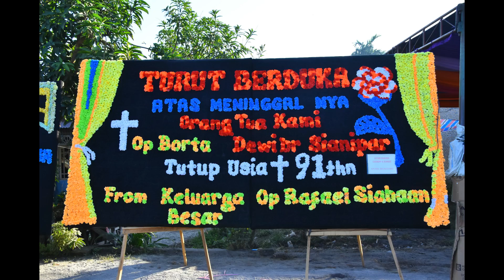DOKUMENTASI PHOTO ACARA ULAON SAURMATUA. DAMSERIA BR SIANIPAR (OP. BORTA DEWI BORU)